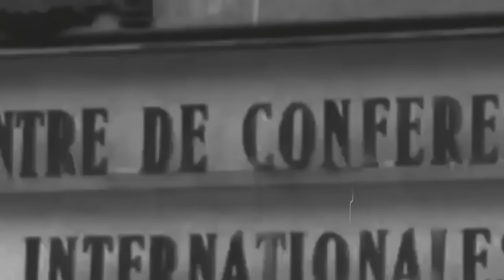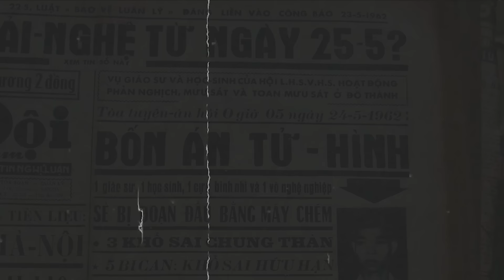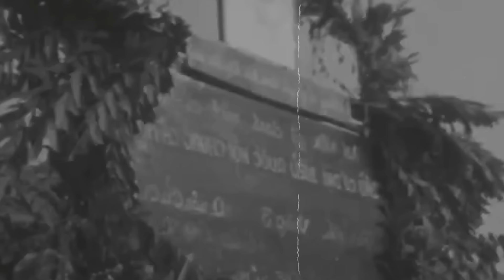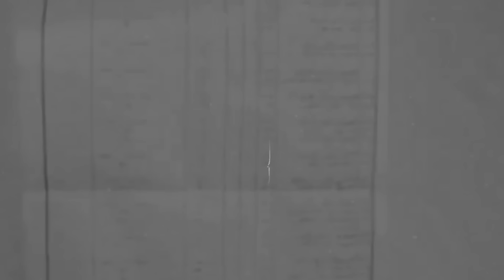TOÀN CẢNH CHIẾN TRANH VIỆT NAM | HOA KỲ THAM CHIẾN